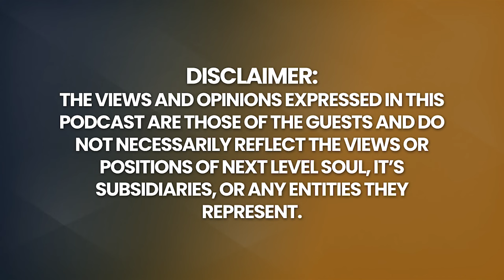Exploring DARKER REALMS of DEATH: Unveiling Negative Experiences | Dr. Christopher Kerr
Christopher Kerr, MD, PhD, is the Chief Medical Officer and Chief Executive Officer for Hospice & Palliative Care Buffalo. Alongside direct patient care, Dr. Kerr’s focus is in the areas of leadership and patient advocacy. He has overseen the integration and expansion of palliative care into hospitals and developed a large home-based program for both adults and children and has published on innovative program models that are designed to better align patient/family services to the complexity of needs inherent to advanced illness.

Dr. Kerr’s background in research has evolved from bench science toward the human experience of illness as witnessed from the bedside, specifically patients’ dreams and visions at the end of life. Although medically ignored, these near-universal experiences often provide comfort and meaning, as well as insight into the life led and the death anticipated. To date, the research team at Hospice & Palliative Care Buffalo has published multiple studies on this topic and documented over 1,500 end-of-life events, many of which are videotaped.

Dr. Kerr’s work was published in a recent book called Death Is but a Dream: Finding Hope and Meaning at Life's End.

Christopher Kerr is a hospice doctor. All of his patients die. Yet, he has cared for thousands of patients who, in the face of death, speak of love and grace. Beyond the physical realities of dying are unseen processes that are remarkably life-affirming. These include dreams that are unlike any regular dream. Described as "more real than real", these end-of-life experiences resurrect past relationships, meaningful events, and themes of love and forgiveness; they restore life's meaning and mark the transition from distress to comfort and acceptance.

Drawing on interviews with over 1,400 patients and more than a decade of quantified data, Dr. Kerr reveals that pre-death dreams and visions are extraordinary occurrences that humanize the dying process. He shares how his patients' stories point to death as not solely about the end of life, but as the final chapter of humanity's transcendence. Kerr's audiobook also illuminates the benefits of these phenomena for the bereaved, who find solace in seeing their loved ones pass with a sense of calm closure.

Beautifully written, with astonishing real-life characters and stories, this audiobook is at its heart a celebration of our power to reclaim the dying process as a deeply meaningful one. Death Is but a Dream is an important contribution to our understanding of medicine's and humanity's greatest mystery.

Please enjoy my conversation with Dr. Christopher Kerr.